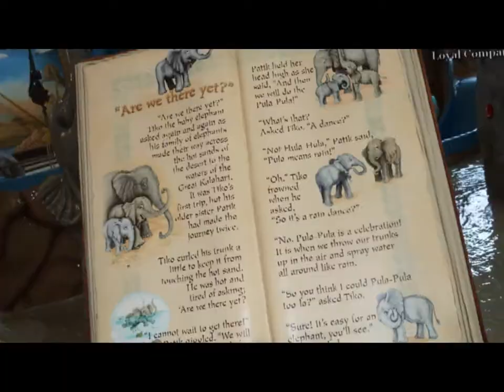Guardian Rottweilers- Kalahari 2014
Guardian Rottweilers
2014 Prince Seimer Trade Show
Kalahari Resprt

my beautiful baby boys,
Korbin and Ethan)
MINECRAFT PARODIES

Guardian Rottweilers
Courageous Guardians.
Loyal Companions.